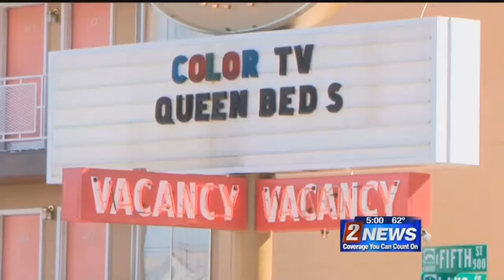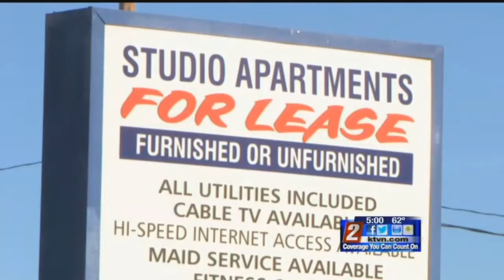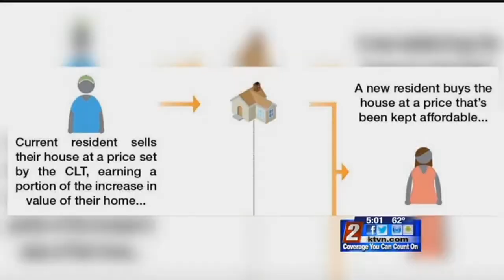2/7 - 5pm - City Looking Into Community Land Trust to Provide Affordable Housing